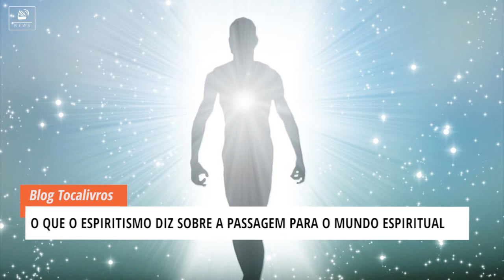tocaNews | A visão da morte segundo a doutrina Espírita - ED.14 31/10/2017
Nesta edição, você viu os lançamentos de audiolivros, os audiolivros do mês de outubro, a visão da morte segundo a doutrina espírita, o Bom de Orelha especial Halloween, o vale a pena ouvir de novo e muito mais!

O mês de outubro foi de arrepiar os ouvidos, fique por dentro de todos os lançamentos do mês, acesse

Na Quarta-Feira, o Bom de Orelha – 39 Clayton conta um pouco como surgiram os clássicos das histórias de terror, confira:

Conteúdo: Ariany Cannone
Direção: Marcus Costa
Edição e Arte: Gustavo Leitão
Produção: Tocalivros Studios

Dúvidas?